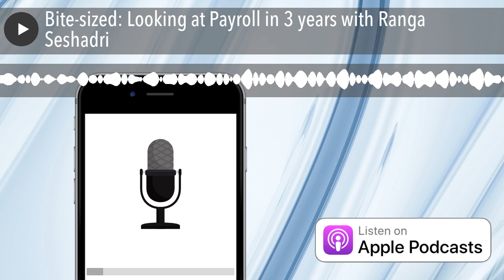Bite-sized: Looking at Payroll in 3 years with Ranga Seshadri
In these bite-sized episodes of the Payroll Podcast, I select my favourite moments from previous episodes. This one comes from Episode 93, where I speak with Ranga Seshadri, Neeyamo’s Chief Executive. In this clip, Ranga talks about the future of work in Payroll – and why the future is closer than you think.